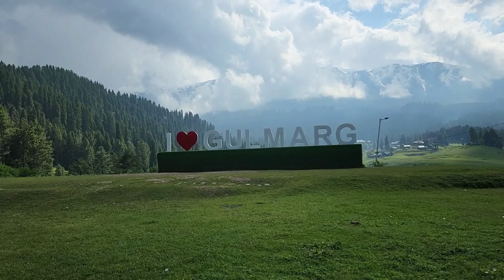Gulmarg, Kashmir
Gulmarg is located on the foothills of Pir Panjal Mountain Ranges. Feels like another world over here. We missed Gondola ride bcoz we have not done prebooking, so don't forget to prebook Gondola ride online. You book your ride through the link jkcablecar.payu.in